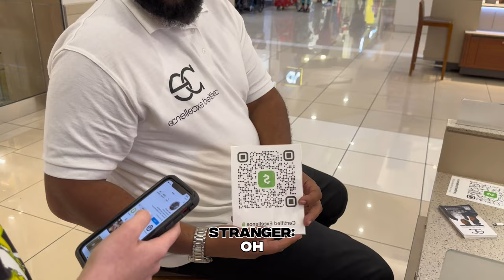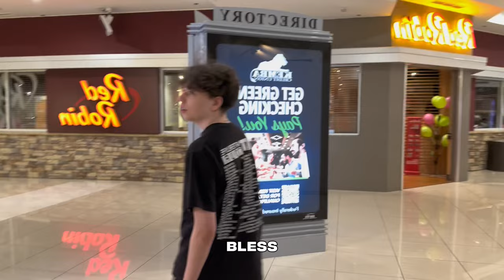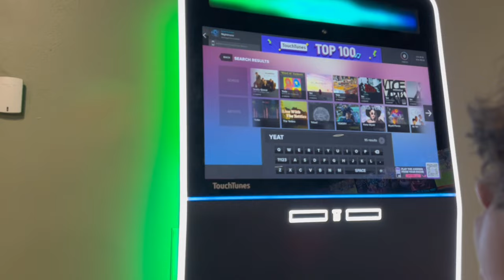WE RUN KENWOOD MALL (Vlog #2 + Micah's Birthday Special)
In this vlog, VerrTV Qitzzo TrevonTV & Truly Oxzy not only go out to the ken-
wood mall town centre, but also to the bowling alley in order to celebrate
qittzzo's birthday
Use Creator Code "VERR" In The Fortnite Item Shop 🏆
Kenwood mall ohio
kenwood town centre
kenwood
ken wood
oliver
verr
verrtv
oliver verrtv
fortnite
tr3vontv
trevontv